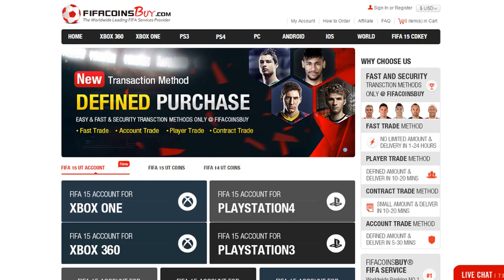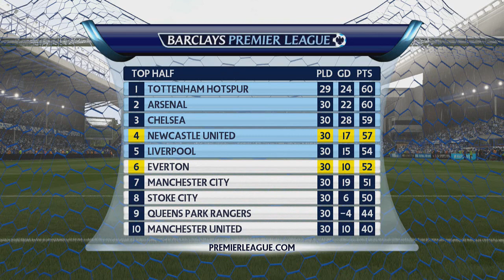FIFA 15 Career Mode - RIVIERE IS UNSTOPPABLE! FA CUP SEMI FINALS! - Newcastle United #15